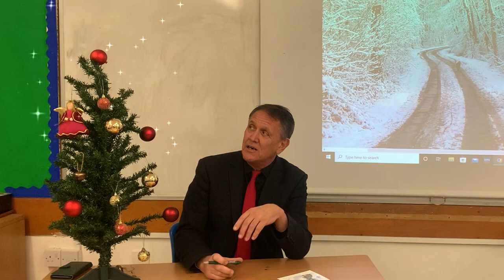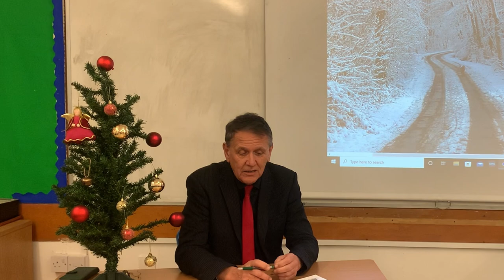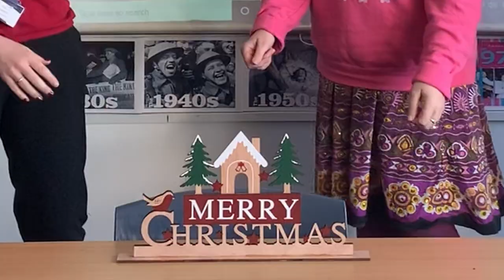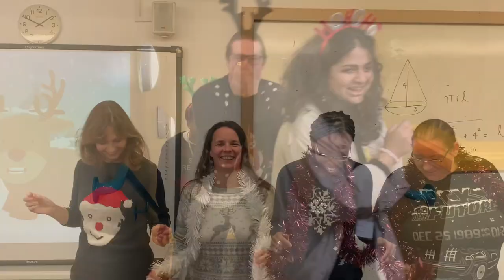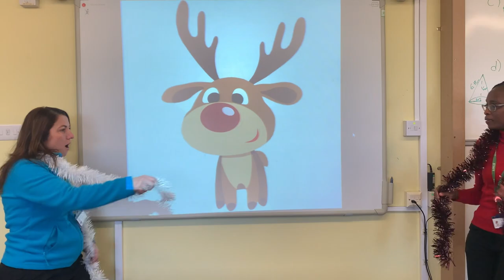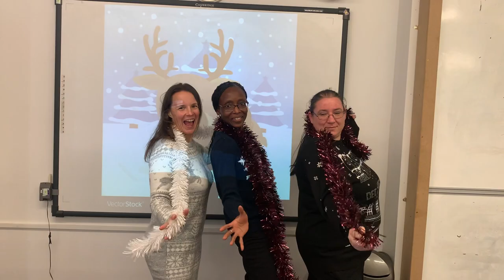Cedars Upper School Christmas Music Video 2022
Here's last year's video for your entertainment!
Thank you to all who got involved!